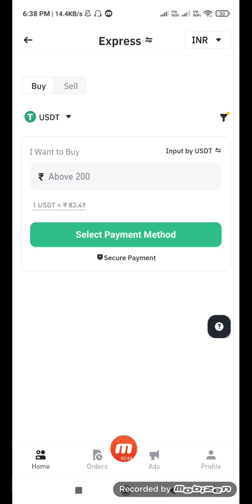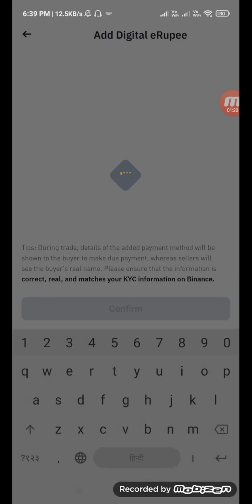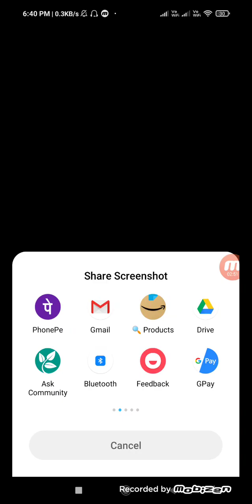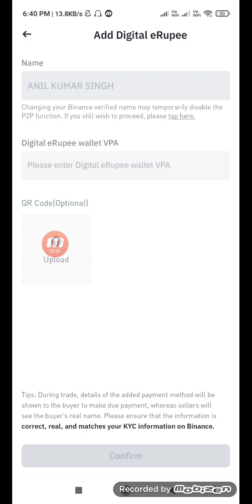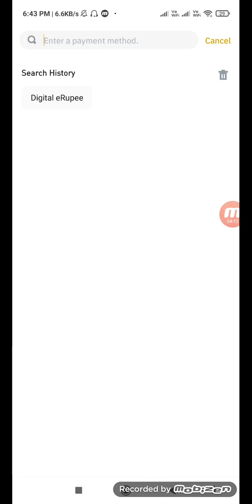Binance me Digital erupee wallet kaise add kare. How to Add Digital eRupee Wallet in Binance Account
How to Add Digital eRupee Wallet in Binance Account

Binance exchange pe digital erupee se usdt kaise buy kare. Digital eRupee se dollar kaise buy kare.